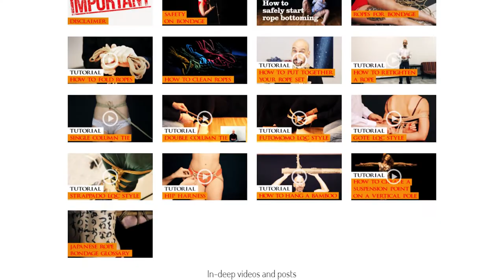Nawame, the first free webbook on Japanese bondage by La quarta corda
On Nawame you can find La quarta corda style bondage tutorials, videos and other resources (like the Safety and Consent guidelines), useful whether you are a newbie or you have already attended some workshops.
All the contents are in English and videos have subtitles.
Nawame is like a book, but free and online.
But Nawame it’s not just that! On Nawame you can find vlogs and posts on Japanese bondage in order to stay informed and to find interesting food for thought.

I’m Andrea and I’m La quarta corda rope artist. From 2011 I help who was fascinated by the beauty of Japanese bondage to learn more about this activity and to practice it in a safe and pleasing way.